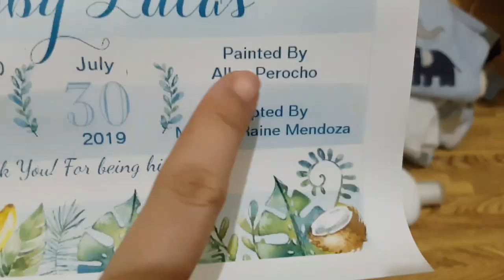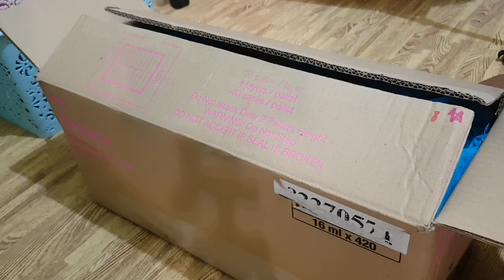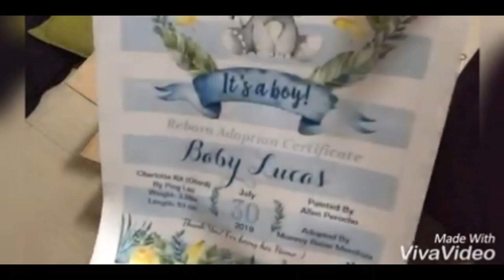REBORN BABY BOXING AND UNBOXING (Hunter)| Reborn Adoption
Dahil masikip na ung boys crib pinaampon ko si Hunter 😭
Bye bye Hunter!!! Hanggang sa muli!😘👩‍👦💕

XoXo-ALLEN 💕😘 😃💕

CREDIT
MUSIC
Background:

Intro:
For You (Fifty Shades Freed) (Official Video)
Song available on the Fifty Shades Freed Original Motion Picture Soundtrack

Music video by Liam Payne & Rita Ora performing For You (Fifty Shades Freed).

INTRO
Created By Taylor Layman 🌈💕